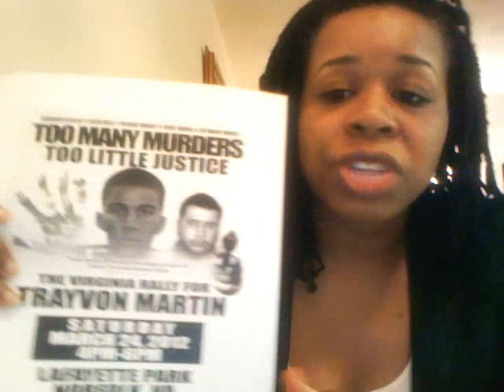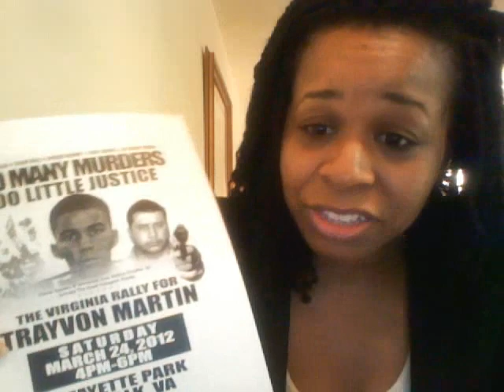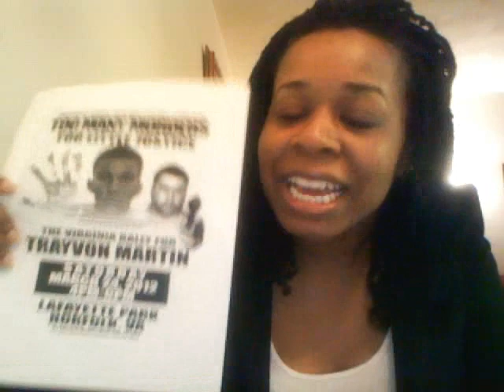Justice for Trayvon Martin!!! VA Stand Up!!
This Saturday, March 24, 2012  will be holding a rally for justice and to show solidarity with the family of Trayvon Martin in Norfolk VA. The rally will be at Lafayette Park(next to the zoo) from 4pm to 6pm. It's 20 days and counting and Zimmerman has still not been arrested. Trayvon's life and his family mean more that. Also, this could happen to any of us. So VA Stand Up!!! Come out and show your support and concern for the cause.